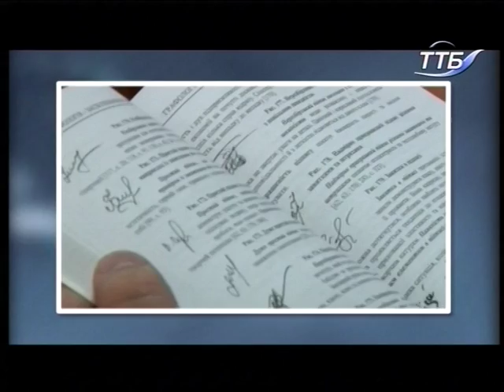12.09.2018. Новини. 20:40